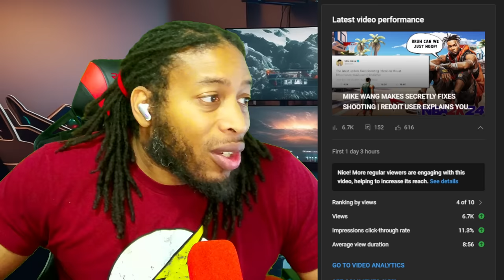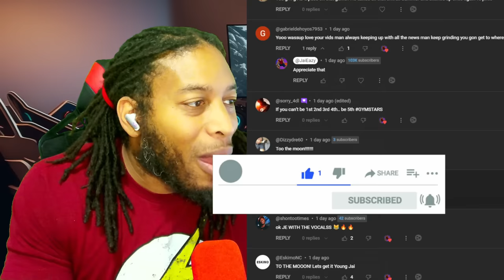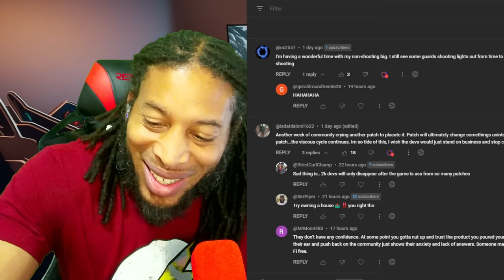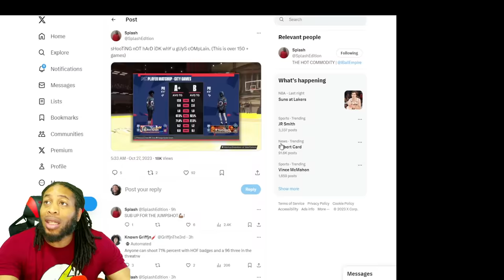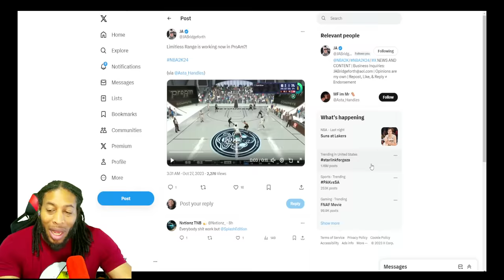BRO WHAT'S UP WITH SHOOTING | ANOTHER SECRET KILLS SHOOTING FOR SOME | NBA 2K24 NEWS AND UPDATES